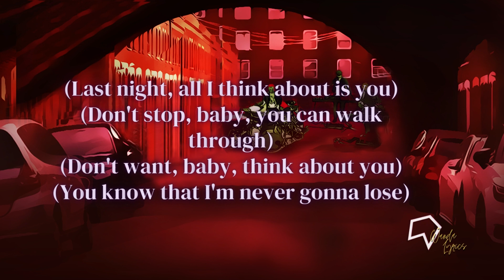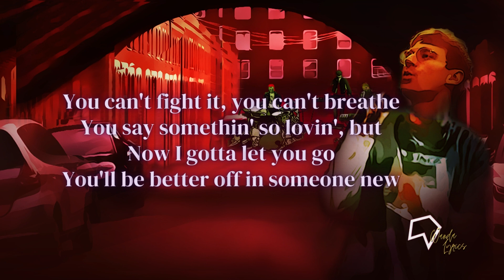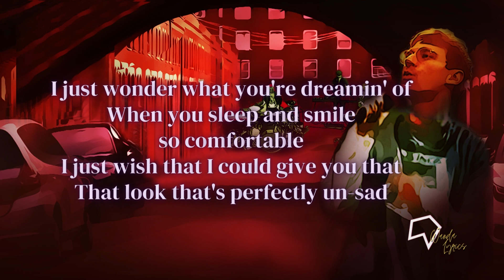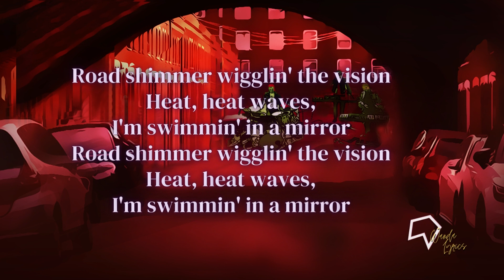Glass Animals - Heat Waves (Lyrics)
all think about is you

Songwriters: David Algernon Bayley